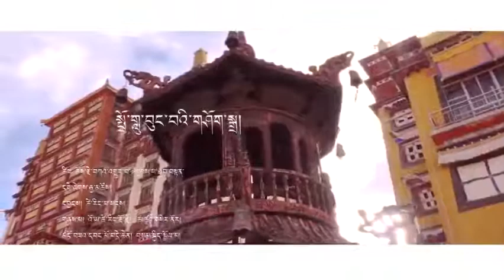སྤྲོ་གླུ་བུང་བའི་གཤོག་སྒྲ། | by Wangmo Dechen, Samkyi Dolma,Tserinng Dorje, Sernor | 2020